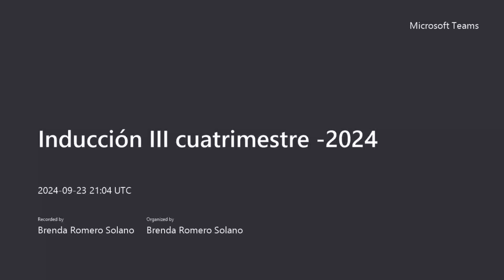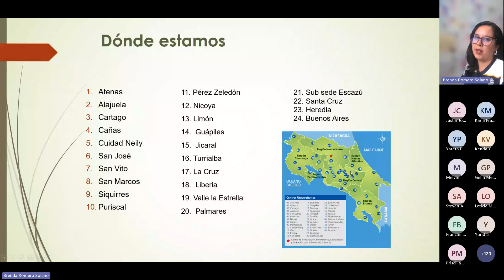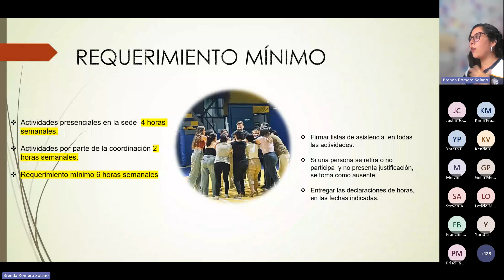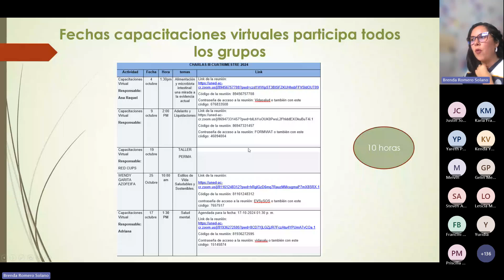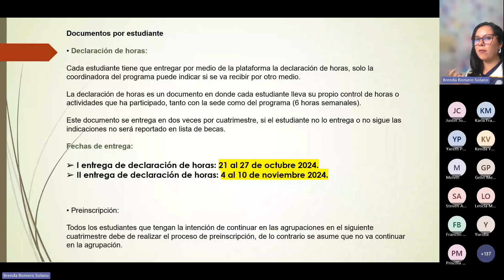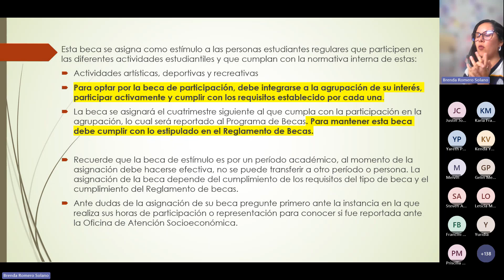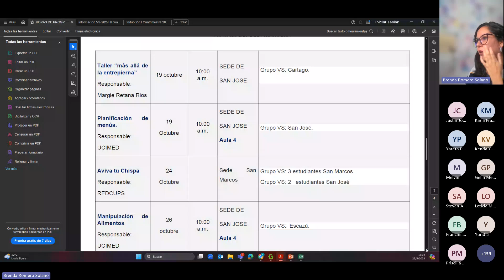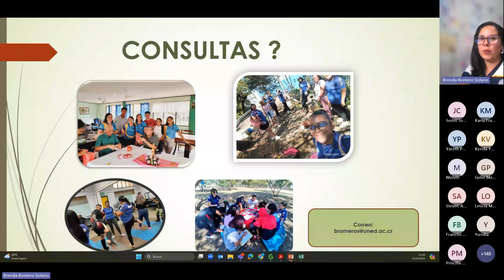Inducción III cuatrimestre 2024 Grabación de la reunión